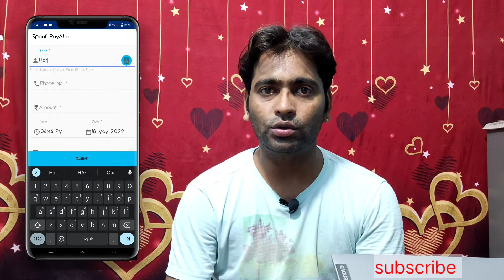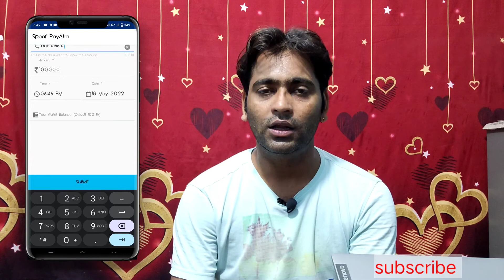Alert- UPI fraud se kaise bache । Paytm fraud app name । Paytm fraud cases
Alert - Fake Paytm app । UPI fraud se kaise bache । Paytm fraud app name rival